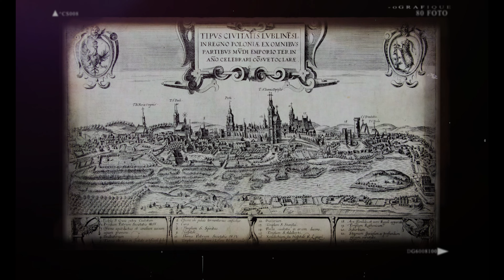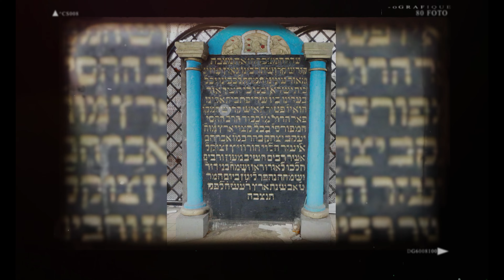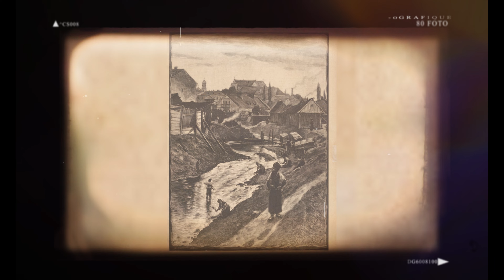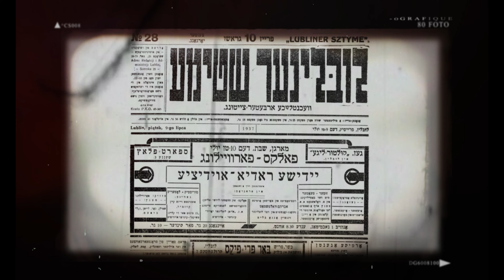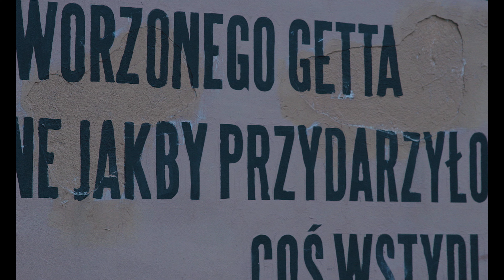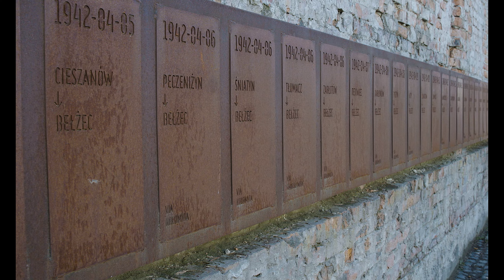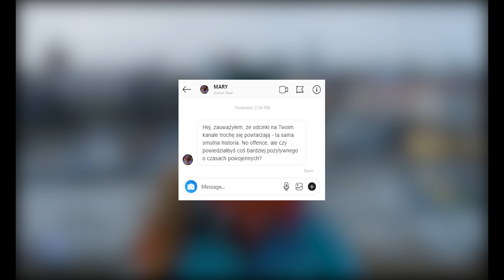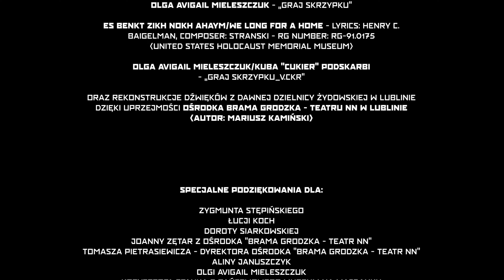Lublin - film edukacyjny | Muzeum POLIN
Seria pięciu filmów edukacyjnych: "Lublin, "Białystok", „Łódź”, „Kraków i Kazimierz” oraz „Muranów. Dzielnic północna” w reżyserii Łukasza Kamila Kamińskiego. Chcemy przypomnieć, jak żyli i ginęli warszawscy, łódzcy i krakowscy Żydzi. Opowiedzieć, jak wyglądało życie Żydów przed II wojną światową, jak Zagłada położyła mu kres oraz pokazać współczesne próby jego "odzyskiwania" oraz pamięci o nim.

Wystarczy zrobić przelew, na dowolną kwotę, na numer konta:
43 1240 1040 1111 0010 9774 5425